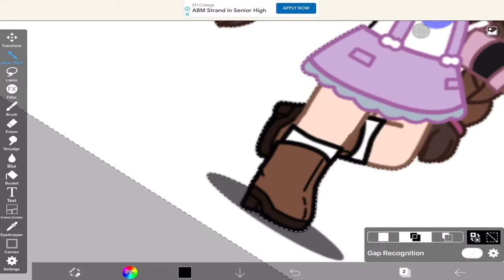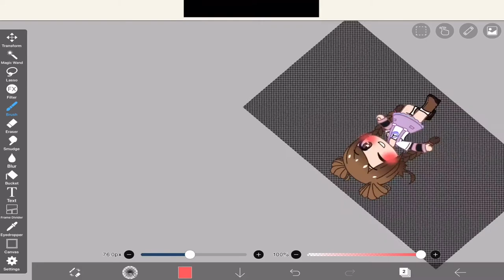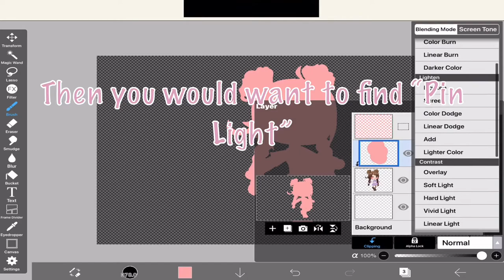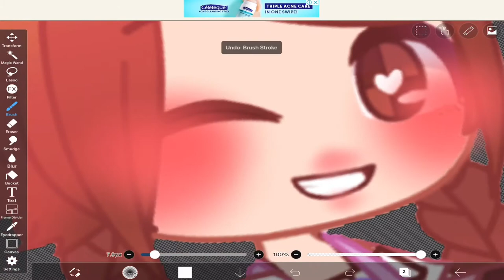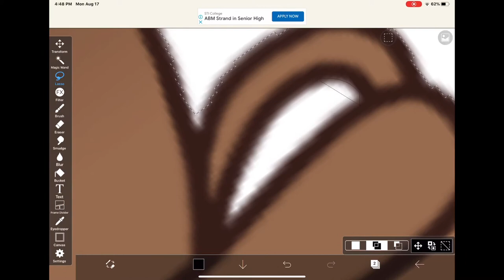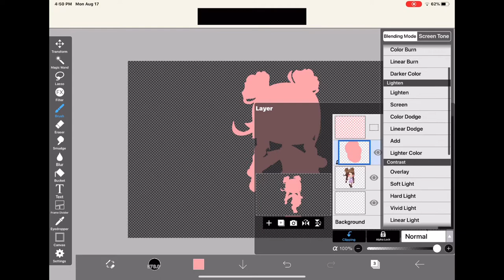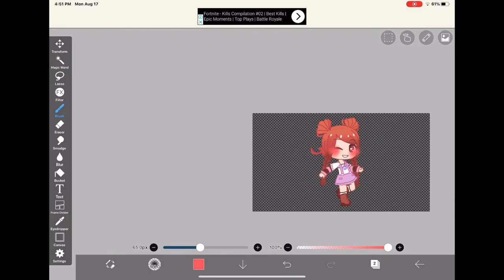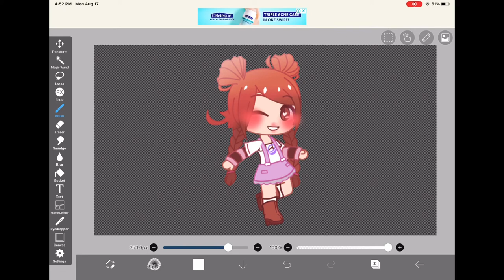Soft Shading Tutorial♡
Some of you requested for this(*´ω｀*)
So here ya go!

Tweening Tutorial is next!

𝙿𝕣𝕠𝕘𝕣𝕒𝕞𝕤 𝕌𝕤𝕖𝕕: ㋡
∙C u t e c u t
∙imovie

That's all♡∙